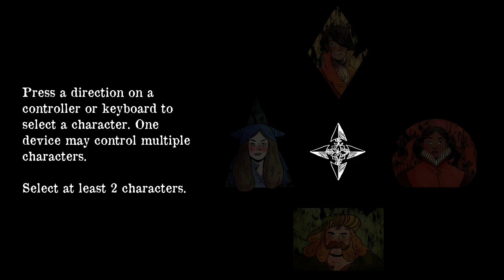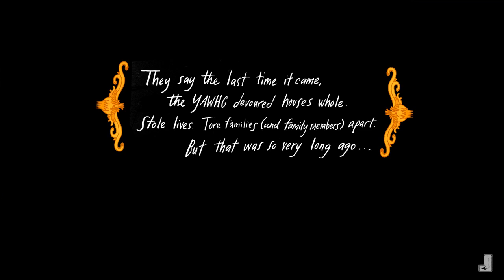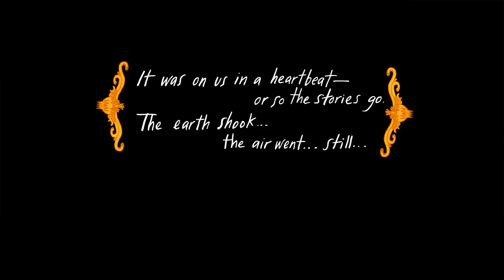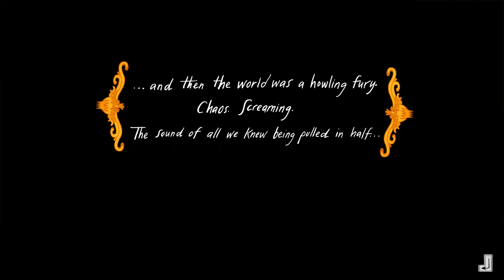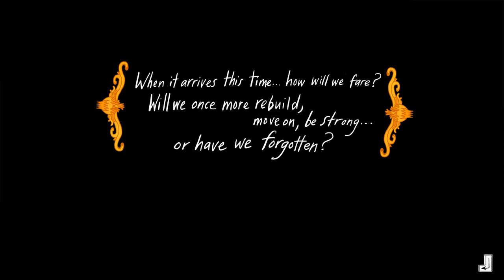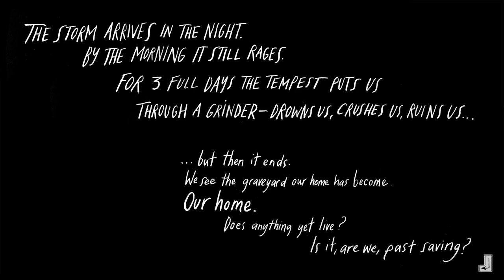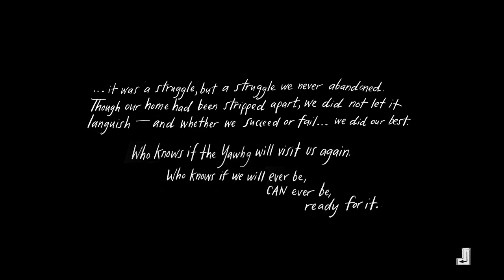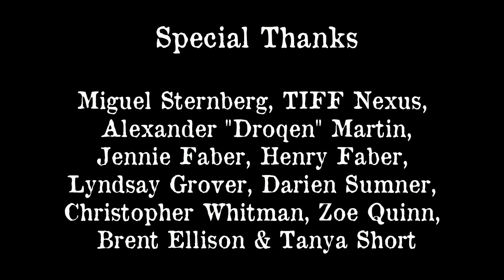AngellicLulu Let's Play The Yawhg #1 I totally became a vampire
This is a Let's Play of The Yawhg done by AngellicLulu. It is a stat raising visual novel styled game found on Steam. It is quick and easy pick up and play story. I am planning on doing a couple more of The Yawhg to demonstrate the variety of endings. The strength of this game is it's music and the ease of gameplay.